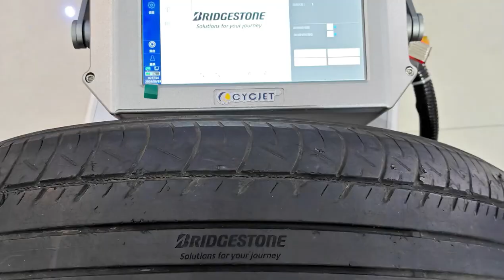The hand-held fiber laser marking machine is suitable for the marking needs of the tire industry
Shanghai Yuchang Industrial Co., Ltd., referred to as CYCJET - is a professional handheld inkjet printer and portable marking solutions manufacturer located in Shanghai, China. As a high-tech enterprise, CYCJET series products have been exported to more than 90 countries and regions including the United States, the United Kingdom, France, Germany, Malaysia, Singapore, Indonesia, the United Arab Emirates, Saudi Arabia, and Brazil, etc. And our products are highly praised by domestic and foreign customers.

As a manufacturer, CYCJET has more than 20 years of experience in developing different types of handheld inkjet printing solutions, laser printing solutions, portable marking solutions, and high-resolution printing solutions. On the basis of expanding our product range, we hope that our coding systems can meet the needs of customers around the world.

CYCJET team consistently adhering to the concept of "Smart Thinking Smart Printing" . We use professional technology, top quality, personalized service, preferential prices to meet the needs of different users.We work together with new and old friends to achieve win-win cooperation and common development, and strive to provide customers with more intelligent, efficient and convenient marking solutions.